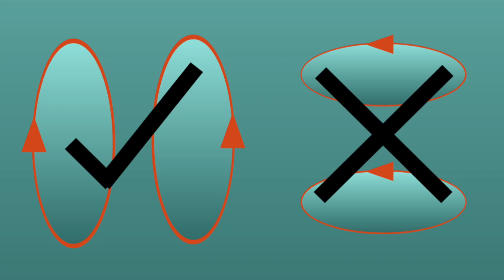How to prepare sodium hypochlorite (Bleach) for disinfecting (4th lesson)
Beware the bleach nonuniform because the specific gravity is large than water.
1st solution: Mixing up and down properly
2nd solution: Put bleach in the barrel first and add water after.